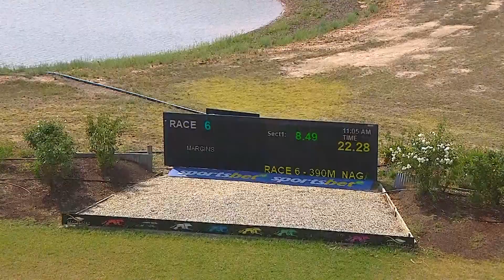SHP THU 22 FEB 24 R6